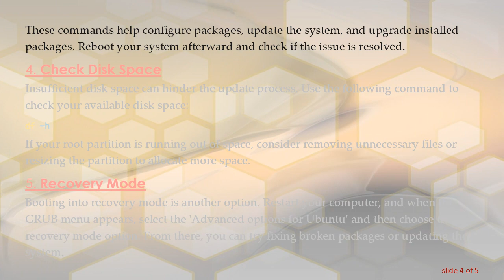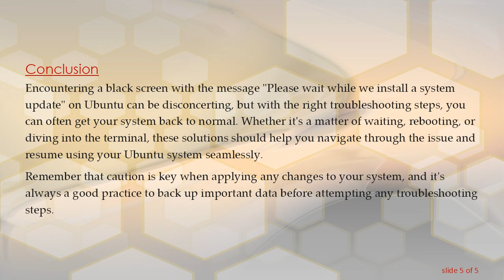Troubleshooting Ubuntu Black Screen and "Please wait while we install a system update"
Encounter a black screen on Ubuntu with a message saying "Please wait while we install a system update"? Explore possible solutions and troubleshooting tips in this guide to get your system back on track.
Ubuntu, known for its user-friendly interface and robust performance, occasionally encounters issues that may disrupt the smooth user experience. One such problem is a black screen accompanied by the message "Please wait while we install a system update." This can be a cause for concern, but fear not, as there are several steps you can take to troubleshoot and resolve this issue.

When faced with a black screen and the system update message, it's essential to comprehend what might be happening behind the scenes. The update process might be encountering a hiccup, resulting in an unresponsive state. Let's explore some steps to diagnose and fix the problem.

First and foremost, patience is key. Sometimes, the update process takes longer than expected. Give it some time, especially if you are working with a slower internet connection or your system has not been updated for a while.

Force Reboot

If waiting doesn't resolve the issue, a forced reboot might be necessary. Press and hold the power button until your system powers off. Afterward, turn it back on and check if the update process continues as expected.

Accessing Terminal

If the black screen persists, you may need to access the terminal. Press Ctrl + Alt + F3 to open a virtual console. Log in with your credentials and try running the following commands:

These commands help configure packages, update the system, and upgrade installed packages. Reboot your system afterward and check if the issue is resolved.

Check Disk Space

Insufficient disk space can hinder the update process. Use the following command to check your available disk space:

If your root partition is running out of space, consider removing unnecessary files or resizing the partition to allocate more space.

Recovery Mode

Booting into recovery mode is another option. Restart your computer, and when the GRUB menu appears, select the 'Advanced options for Ubuntu' and then choose the recovery mode option. From there, you can try fixing broken packages or updating the system.

Conclusion

Encountering a black screen with the message "Please wait while we install a system update" on Ubuntu can be disconcerting, but with the right troubleshooting steps, you can often get your system back to normal. Whether it's a matter of waiting, rebooting, or diving into the terminal, these solutions should help you navigate through the issue and resume using your Ubuntu system seamlessly.

Remember that caution is key when applying any changes to your system, and it's always a good practice to back up important data before attempting any troubleshooting steps.